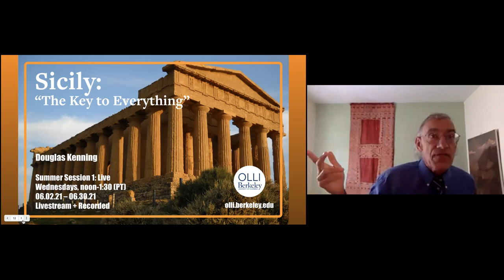Douglas Kenning: Sicily: "The Key to Everything," Summer 2021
This course will consider Sicily from its first representations in Western consciousness through its many iterations in the classical world: a history repeatedly magnificent, mythic, monster-plagued, and mistreated. It is a story that is alternatively glorious and tragic, which we will explore through hundreds of beautiful images.

Douglas Kenning, Ph.D. lives half the year in the Bay Area, lecturing on Mediterranean histories and cultures, and half the year in Sicily, where he runs “Sicily Tour” and leads history and myth-focused tours.